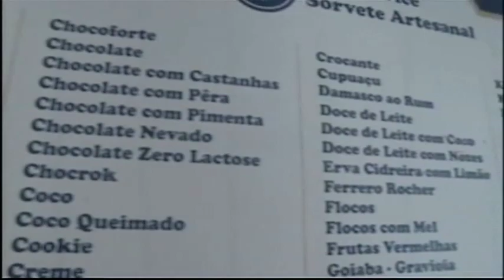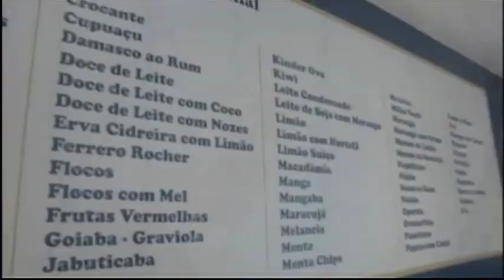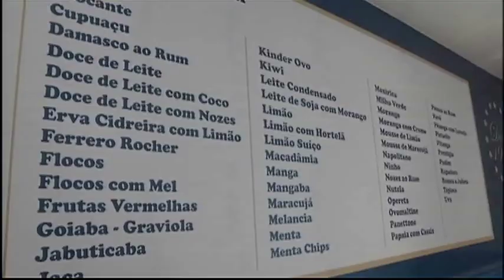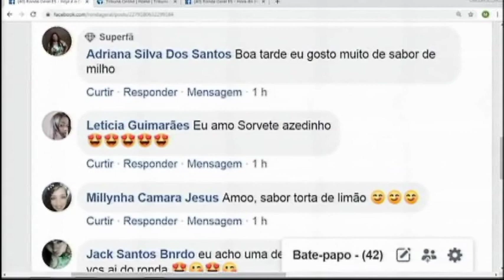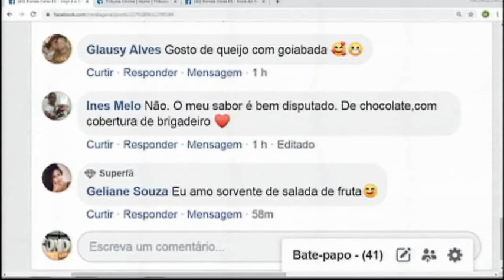Ronda Geral: Sorveteria de Vila Velha aposta em sabores super exóticos e faz sucesso!